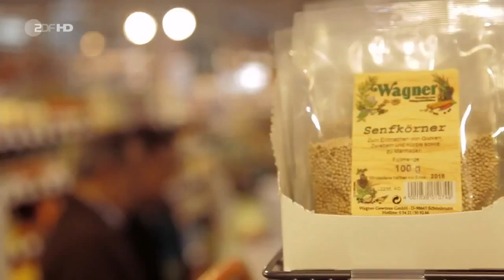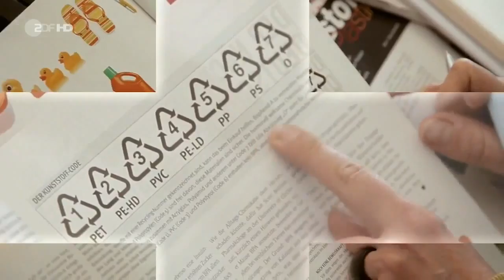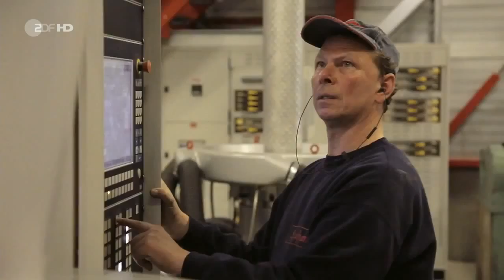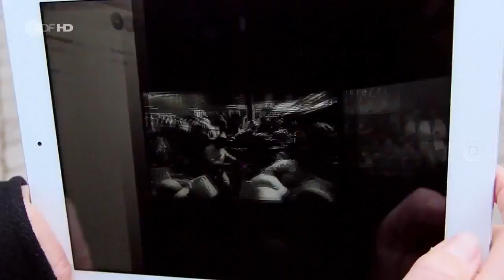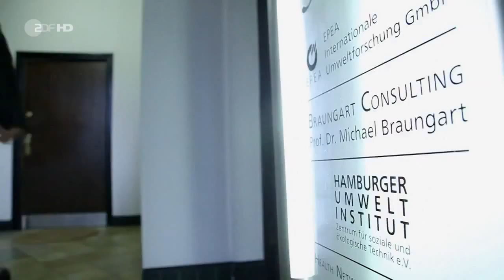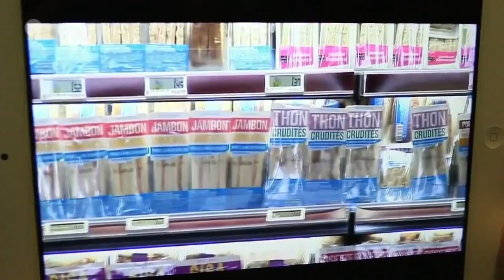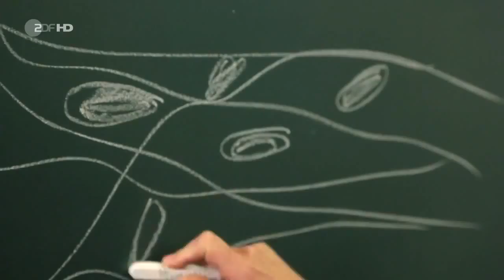Eingeschweisst und abgepackt Lebensmittel Doku über Lebensmittel in HD Teil 1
Joghurt, Obst, Gemüse, Getränke - im Supermarkt ist alles eingetütet, eingeschweißt und verpackt. Meistens in Plastik. Denn Plastik ist leicht, stabil, "unkaputtbar" und macht Lebensmittel länger haltbar. Genau das gefällt dem Kunden und der Industrie. 24 Kilogramm Kunststoffverpackungen verbrauchen die Menschen in Deutschland inzwischen pro Kopf und Jahr.